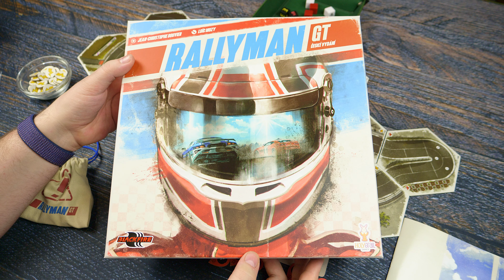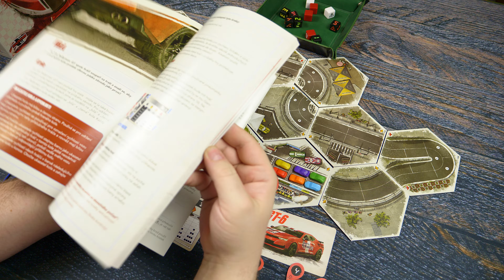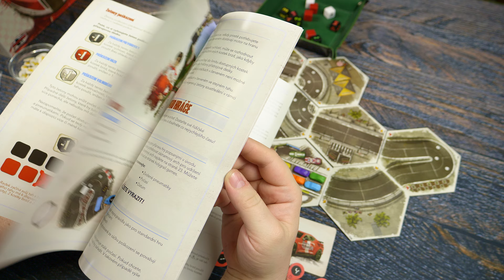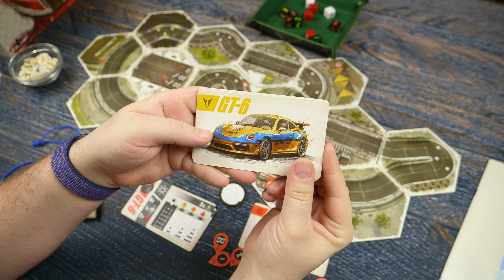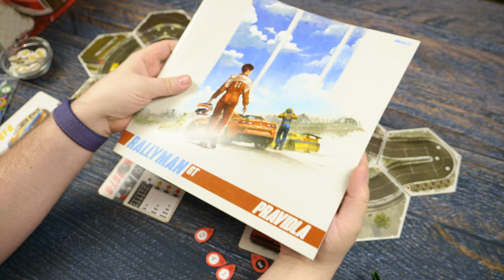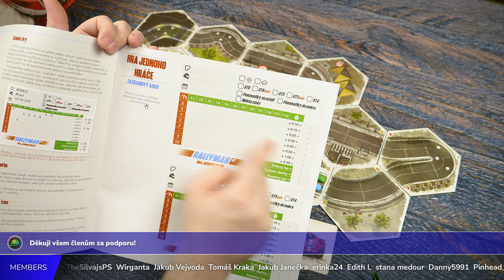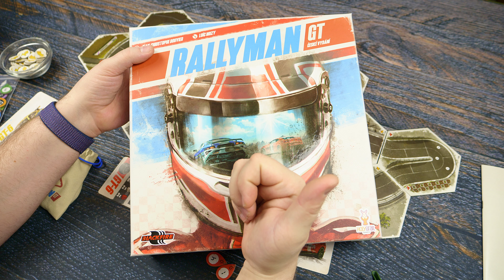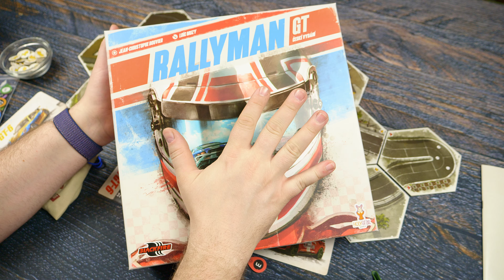Ta druhá závodní hra je skvělá - Rallyman GT - Představení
Rallyman GT bude chvíli asi vždy ta druhá závodní hra na českém trhu. V mém představení ale zjistíte, že je vážně skvělá a nezaslouží si žít ve stínu Heatu!

00:00 - Úvod